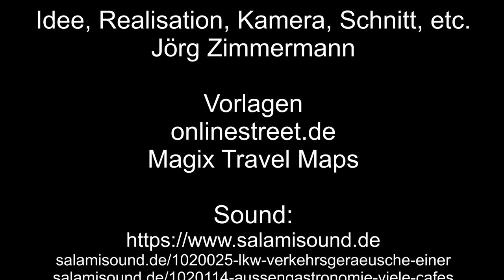S-Bahn-Berlin in Köln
In Köln steht ein ausrangierter Wagen der S-Bahn Berlin.

Magix Travel Maps

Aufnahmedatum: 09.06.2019